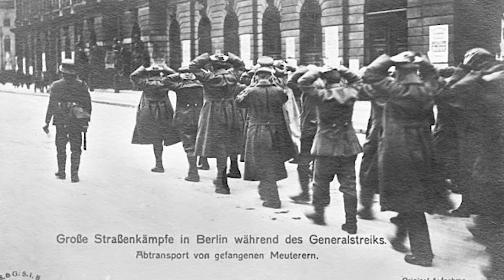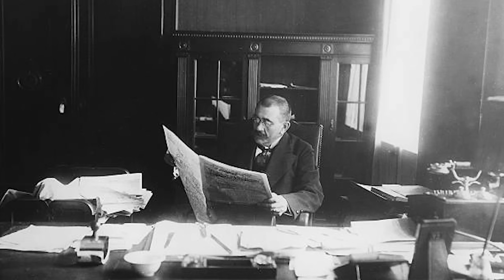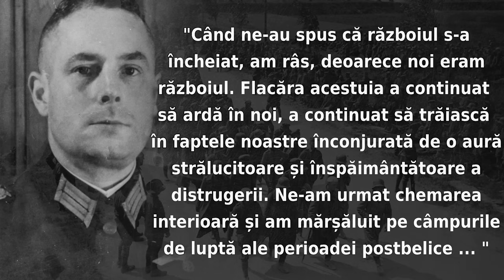Cum a fost Germania la un pas de a deveni comunistă.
De-a lungul istoriei secolului XX au fost destule cazurile în care un stat a alunecat pe panta extremismului, conducerea fiind preluată de elemente radicalizate, fie ele de dreapta sau de stânga. Pentru ca acest fenomen să se întâmple este nevoie ca un număr de elemente să fie întrunite, dar nu neapărat concomitent. Vorbim aici de criză economică, instabilitate politică, inechitate socială, precum și, opțional, un model împrumutat al unui alt stat.
Din nefericire, statul german al acelor ani întrunea toate condițiile enumerate mai sus, mai mult, ieșise învins din cel mai mare conflict armat pe care lumea îl cunoscuse până atunci. În mod natural, și împrumutând modelul Rusiei sovietice, în Germania va avea loc o revoltă de sorginte bolșevică.

Surse : Noiembrie 1918. Revoluția germană - Robert Gerwarth
             O istorie a Germaniei moderne - Martin Kitchen